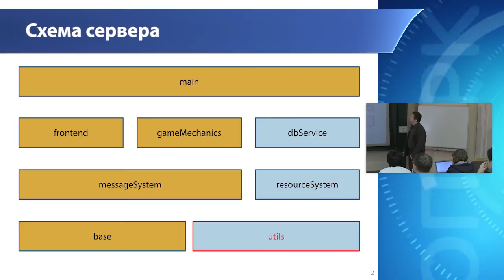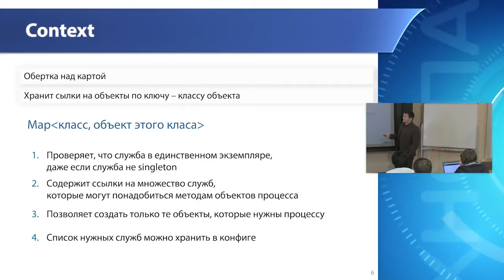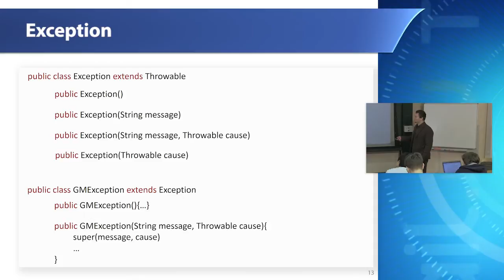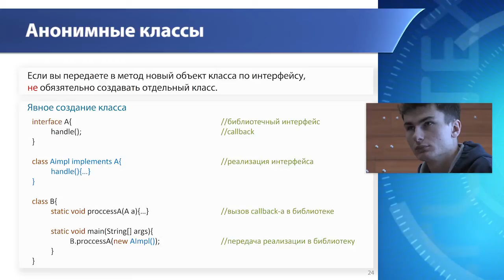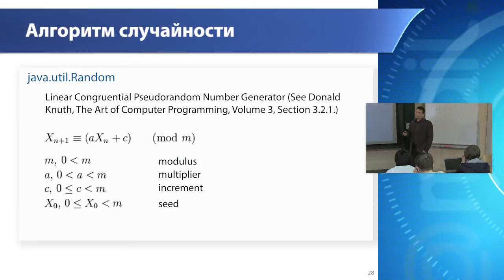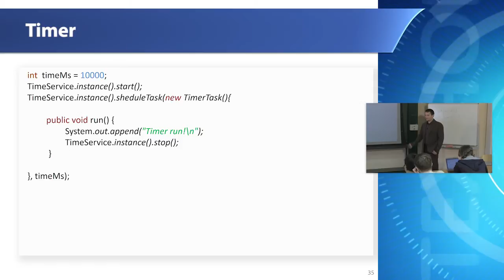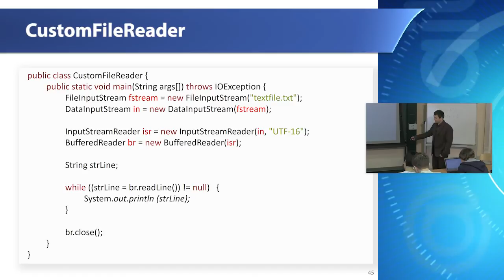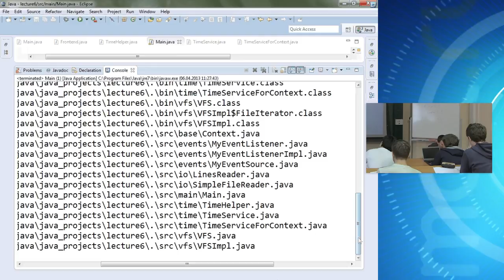Java, лекция №6 (HD, 2013)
Технопарк Mail.ru Group, МГТУ им. Н.Э. Баумана. Курс "Углубленное программирование на Java" (осень 2013).
Лекция №6
Лектор - Виталий Чибриков